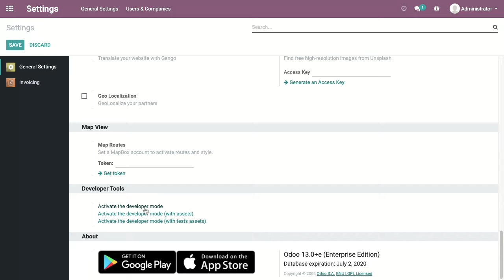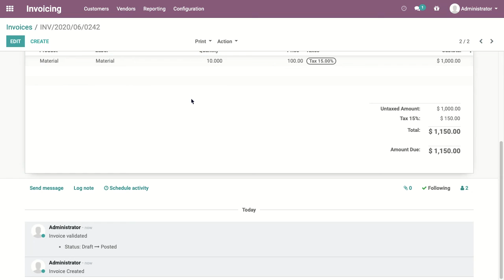Set the first invoice number | Odoo Accounting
Set the first invoice number